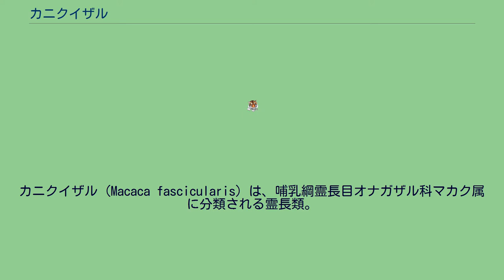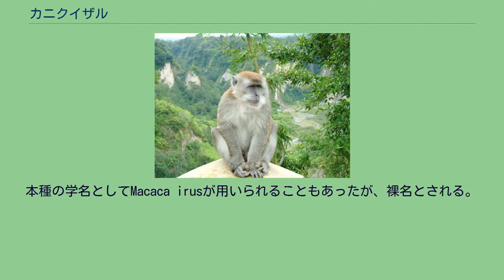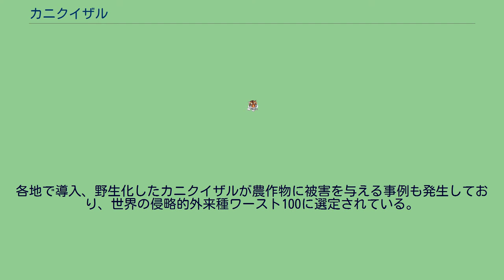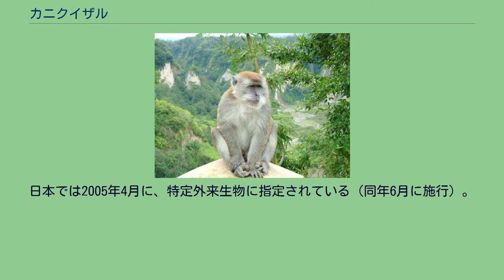カニクイザル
カニクイザル (Macaca fascicularis) は、哺乳綱霊長目オナガザル科マカク属に分類される霊長類。
インド（ニコバル諸島）、インドネシア、カンボジア、タイ王国、バングラデシュ、ブルネイ、マレーシア、ミャンマー、ベトナム、ラオス。
人為的な導入により香港やイリアンジャヤ、パラオ、モーリシャス、サモアなどに定着している。
模式標本の産地（模式産地）は、スマトラ島。
アカゲザルと分布の境目では交雑しており、正確な分布の境界は不明。
亜種によっても異なるが、大人の個体で体長38-55cm、尾の長さは40-65cmになる。
体重はオスで5-9kg、メスで3-6kg。
尾は長い。
頭頂部の体毛が房状に伸長する個体もいる。
種小名fascicularisは「房状の」の意で、頭頂部の体毛に由来すると考えられている。
灰褐色や暗褐色・黄褐色などの体毛で被われる。
本種の学名としてMacaca irusが用いられることもあったが、裸名とされる。
以下の亜種の分類は、Groves(2005)に従う。
分布はIUCN(2020)に従う。
アカゲザルと交雑し、ミナミブタオザルMacaca nemestrinaとの交雑個体も報告されている。
社会性を有する動物で、通常5-60頭の群れを作って生活する。
その群れには通常2-5頭のオスが含まれる。
群れの大きさは餌の豊富さなどに依存し、群れでのランクは成熟したオスがメスより上位となる。
メスの妊娠期間は167-193日で、子ザルの出生時の体重は約350g。
はじめは黒い体毛であるが、数ヶ月の間に生え変わり、最終的に赤茶色の体毛となる。
食性は雑食で、植物の果実や種子を主な餌としているが、それ以外にも植物の葉、花、根、小鳥、トカゲ、カエル、魚などさまざまな動植物を捕食している。
海岸やマングローブ林に生息する個体はカニ類も食べることが名前の由来とされるが、カニ類のみを食べるわけではない。
顎関節の形態などヒトに類似する点が多く、また同一条件での飼育が可能であるため、形態的な研究や投薬研究の際の実験動物として用いられることがある。
前述したように実験動物として用いられることがあるほか、宇宙飛行のテスト動物として宇宙船に搭乗させられる（宇宙に行ったサルを参照）。
各地で導入、野生化したカニクイザルが農作物に被害を与える事例も発生しており、世界の侵略的外来種ワースト100に選定されている。
また、カニクイザルはエボラウイルスやサル痘、Bウイルス感染症の媒介者として知られる。
インドネシアのバリ島や、タイ王国のロブリ（サーン・プラカーン寺院）などのように一部の地域では信仰の対象とされることもある。
東南アジアでは寺院や公園などにすみついたサル類（テンプル・モンキー）がみられ、その多く（特に人里周辺）は本種とされる。
インドネシアのバリ島・ジャワ島のパンガンダラン自然保護区、シンガポール、ロブリの例では、生息地の1970年代以降の経済発展に伴い観光客も含めた餌付けなどが盛んになりこれらの地域での個体数が増加したと考えられている。
タイのロブリーという町に住むカニクイザルには、人間の髪の毛をデンタルフロス代わりに用いるものがいて、その行為は親から子に伝えられる。
分布は非常に広く、生息数が多いため絶滅のおそれは低いと考えられてきた。
一方で後述する理由により生息数は減少していたにもかかわらず、生息数が多いとみなされていたことから関心が向けられなかったり保護対策などが行われておらず将来的にさらに生息数が激減することが示唆されている。
食用やスポーツハンティングとしての狩猟、実験動物としての採集、害獣としての駆除などにより生息数は減少している。
1977年に、霊長目単位でワシントン条約附属書IIに掲載されている。
日本では2005年4月に、特定外来生物に指定されている（同年6月に施行）。